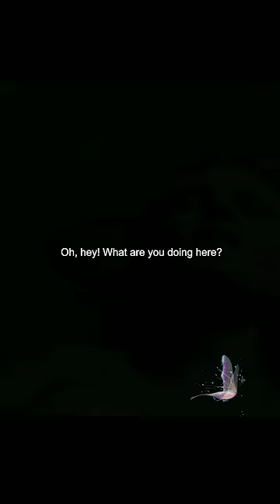She crashed on electric pole.